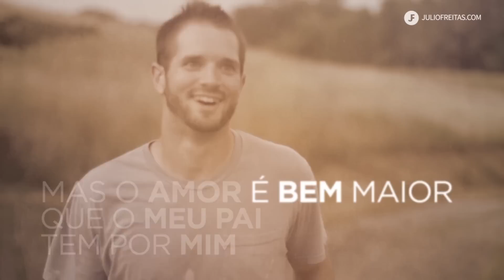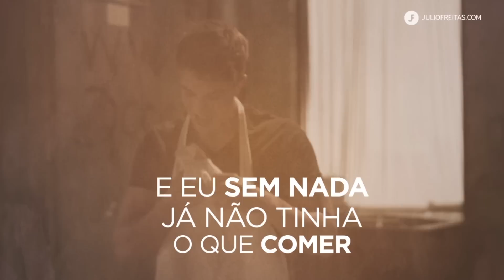Clip Filho Pródigo